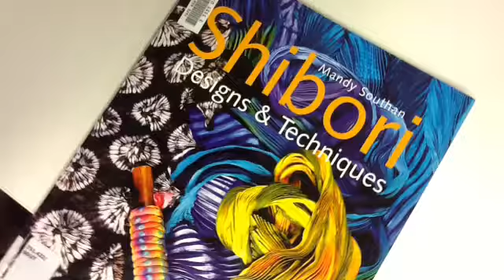Shibori - basic intro lesson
For Fashion & Textile students who were absent on this day - here is the quick Shibori sample task we completed. Hopefully this will help you catch up (with my help). The fabric piece will be used as the pocket lining piece. Also keep part of your sample for your portfolio.
You can bind thread around buttons / beads / coins ... anything really. It's fun.